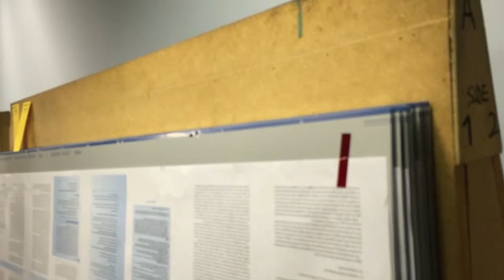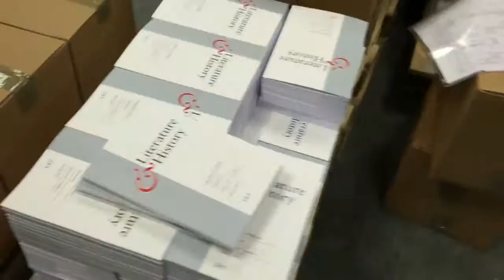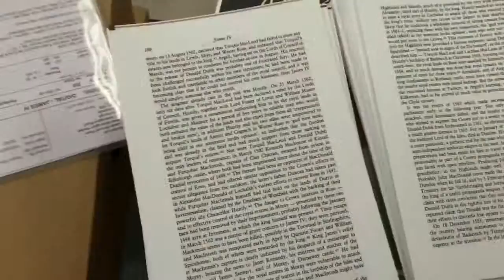Bell and Bain Ltd, Glasgow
I visit printers Bell and Bain Ltd, Glasgow.